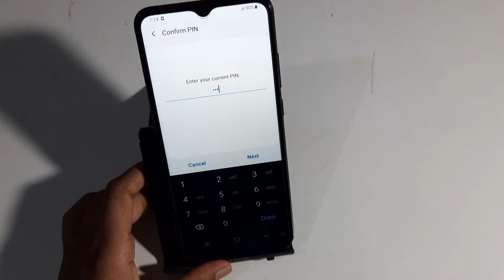Samsung A50s | how to remove pin lock password |pin password kaise hataye | password setting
Samsung A50s | how to remove pin lock password |pin password kaise hataye | password settinghow to remove pin password from samsung